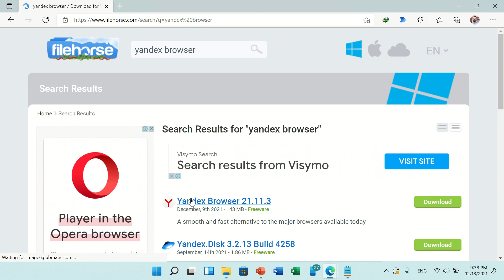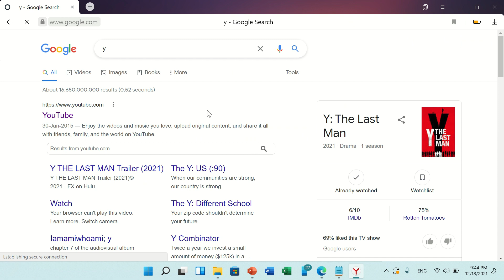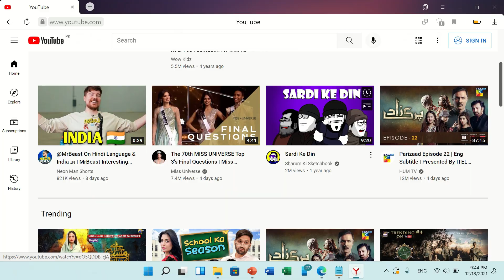How to download and install Yandex browser in windows 11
If you're looking for a fast and secure browser with unique features, you might want to try Yandex. In this tutorial, we'll guide you through the process of downloading and installing the Yandex browser in Windows 11. You'll learn how to navigate the Yandex website, download the installer, and complete the installation process. We'll also cover some of the key features of Yandex, such as its turbo mode and smartbox search, and how to customize the browser settings to suit your preferences. By the end of this video, you'll be able to enjoy the benefits of using Yandex as your default browser in Windows 11. So, let's get started!
Check our Products and support us